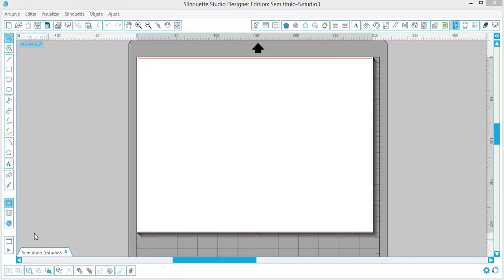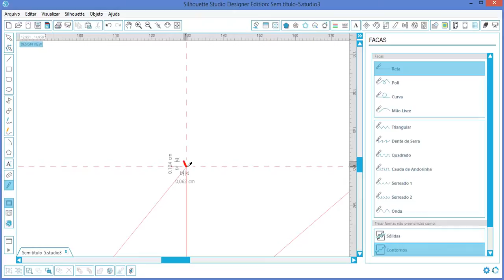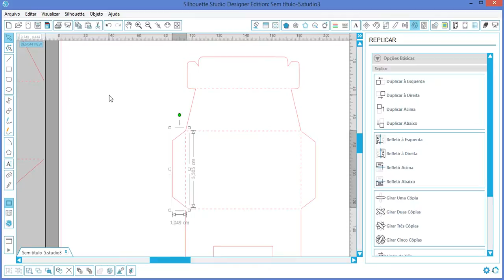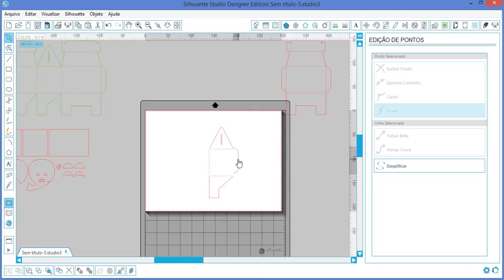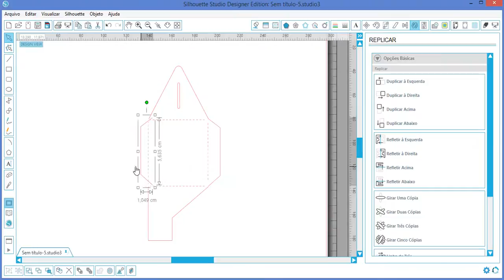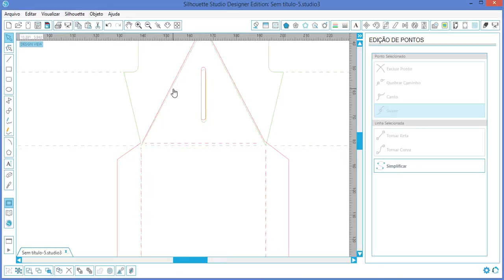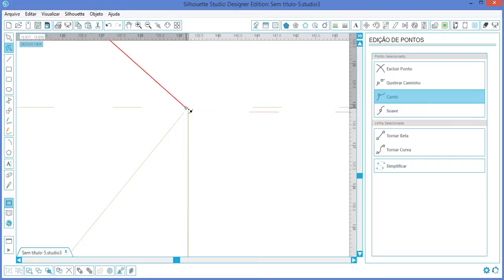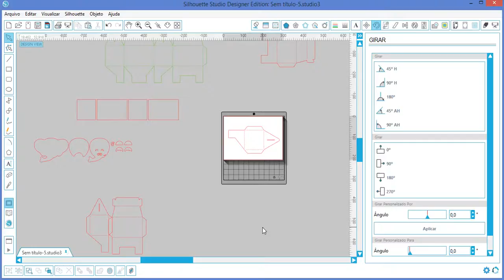Aumentando o Molde das caixinhas da Nilmara Quintela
Dica 1 de como aumentar o molde das caixinhas da Nilmara Quintela do site Diário de uma Silhouette.